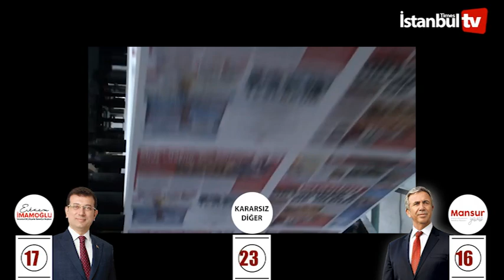(SAYAÇLI ANKET)TRAKYAN'IN İNCİSİ TEKİRDAĞ CHP'NİN CB ADAYI OLARAK İMAMOĞLU'NU MU İSTİUOR YAVAŞ'I MI?